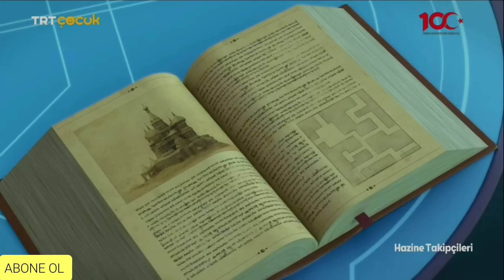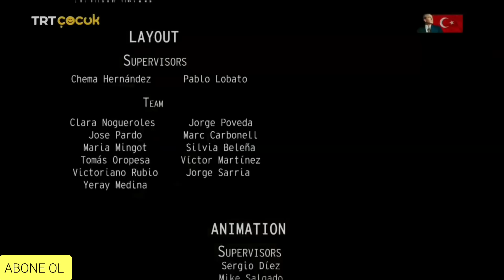HAZİNE TAKİPÇİLERİ 28.BÖLÜM FARESKOVA'NIN YERALTI ŞEHRİ TRT ÇOCUK